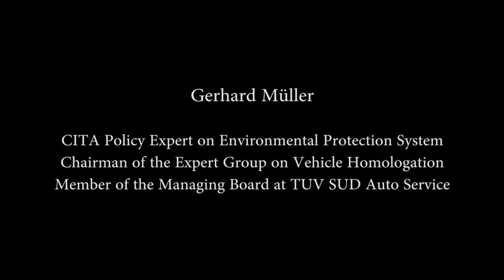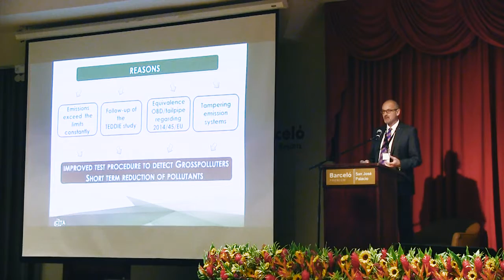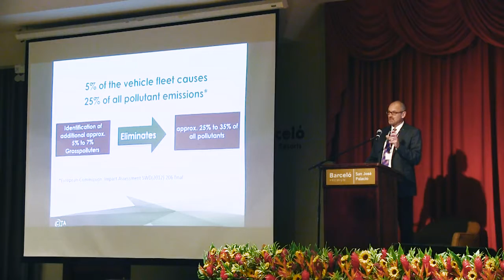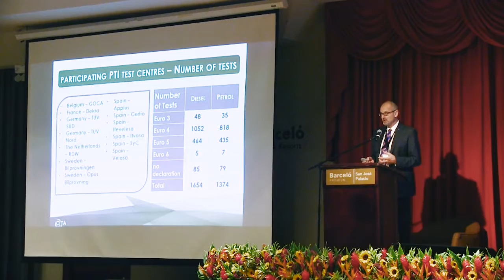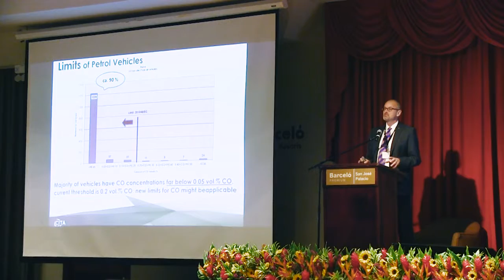Gerhard MÜller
CITA Regional Conference of Central and South America, 8th – 9th – 10th November 2016